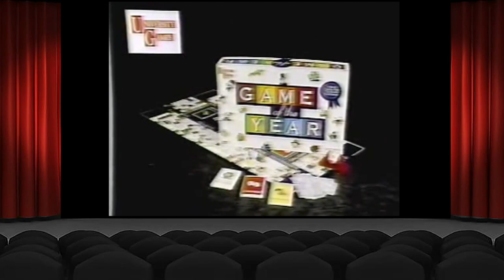Siskel & Ebert (1998) - Pleasantville, The Alarmist, The Lion King II: Simba’s Pride, Apt Pupil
This episode comes from Larry Koehn of siskelebert.org. His contribution to the Siskel and Ebert community can't be understated.

In this episode, Siskel and Ebert review: Pleasantville, The Alarmist, The Lion King II: Simba’s Pride, Apt Pupil and Life is Beautiful.